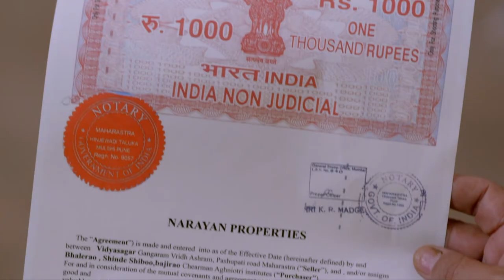AYUSHMAN BHAVA 87 TD 31 10 18